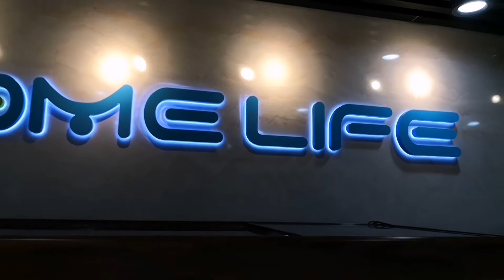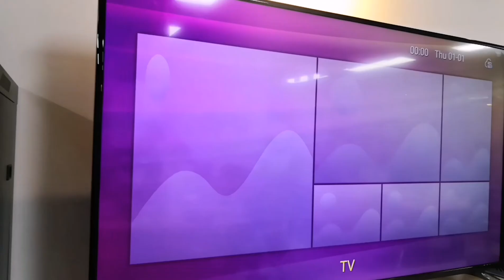HLQ MAX Amlogic S912 Android TV Box , 10pcs can do OEM order !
Welcome to Ihomelife !
HLQ-MAX is octa core processor which is very fast , you can use it make your tv more smart ,enjoy the TV SHOWS and Movies .